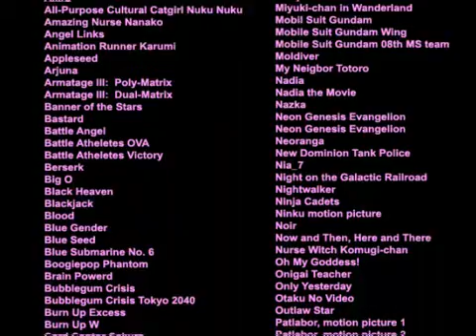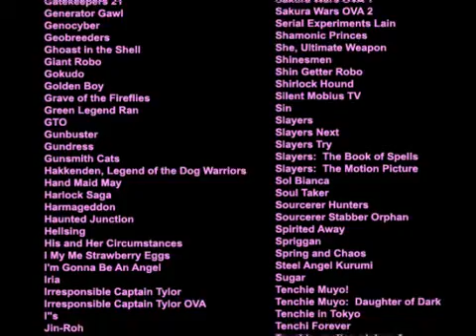264 различных аниме AMV ♫ Busters 3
Editor: E-Ko

Anime: 264 различных аниме